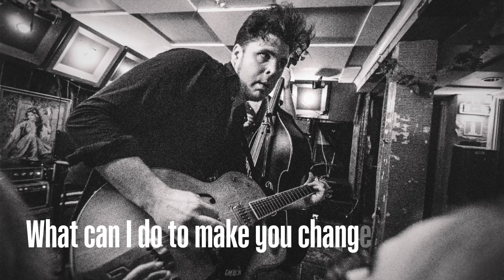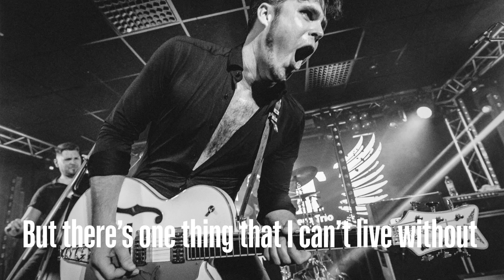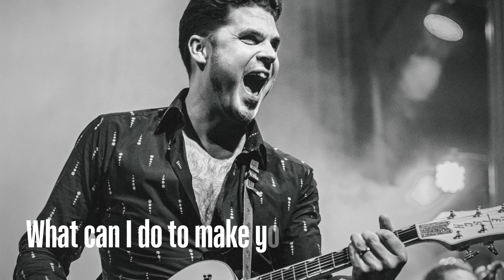John Lindberg Trio (JLT) - No One Else Will Do (Official Lyric Video)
Official Lyric Video for 'No One Else Will Do'

Photos: Roger Johansson - 12 Bar Photo

New album 'Are You For Real' from JLT is out now!